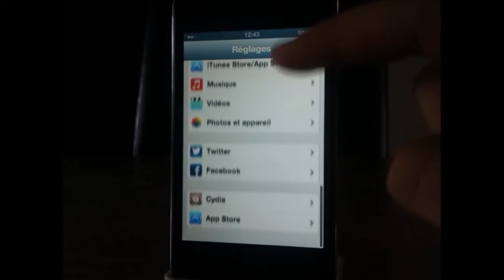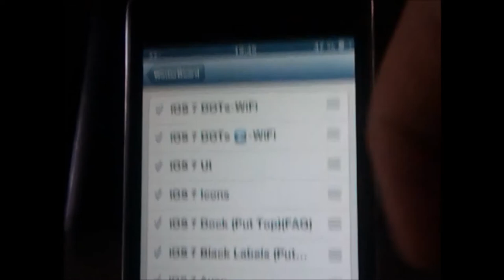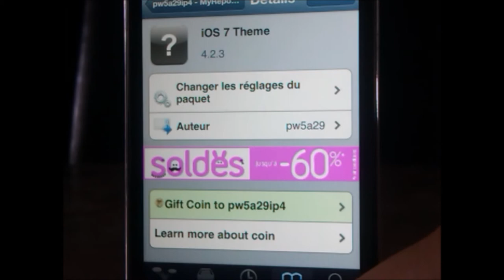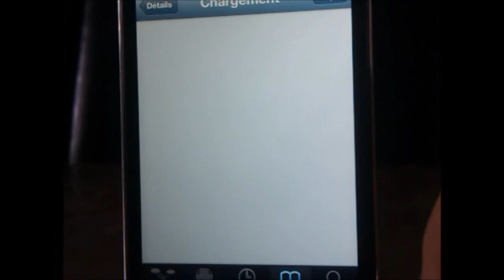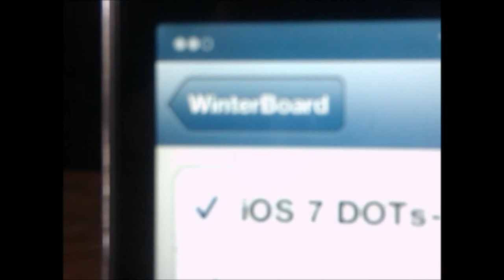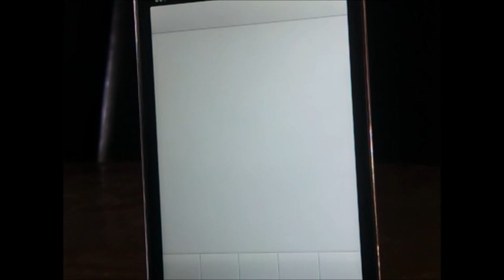ios 7 theme partie 1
Salut à tous, je vous présente un thème pour votre iPod touch 4 et iPhone 3GS il s'agit du thème IOS 7 Bonne video !!

n'hésitez pas à me dire ce que vous en avez pensé via les commentaires.
thème IOS 7:
tweak: ios 7 thème
prix: gratuit
source: modmyi
tweak:IOS 7 wifi-carrier DOT
prix: gratuit
N'oubliez pas d'aller voir la chaine tndristique de tndr1